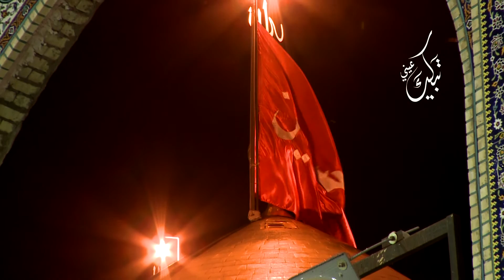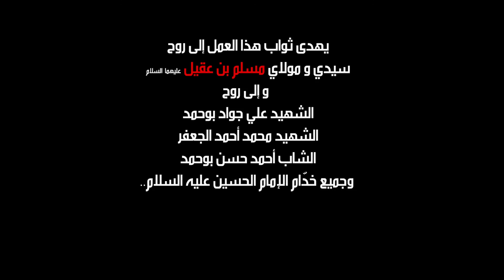تبكيك عيني "5 محرم" - نعي الشيخ صالح الفرحاني (4)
نعي ليلة الخامس من محرم
ليلة سفير الحسين "ع" مسلم بن عقيل
بصوت الشيخ صالح الفرحاني
ليالي محرم الحرام 1437 هـ
حسينية ال بوحمد بدولة الكويت
تسجيل ومكساج | عباس الحواج
جرافيكس | كرار الناصري
مخطوطة | حسين مقيم
تصوير | محمد بوحمد - عبدالله بوحمد
فيديو مكسر | علي بوحمد
مونتاج وإخراج | علي يحيى